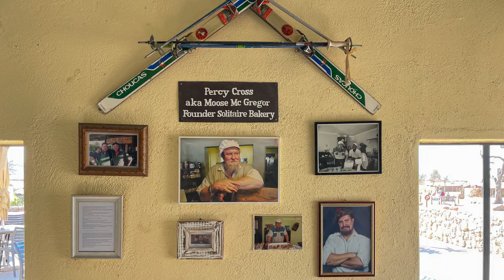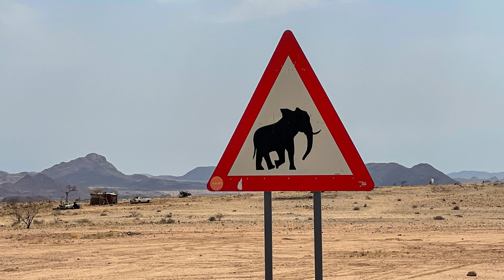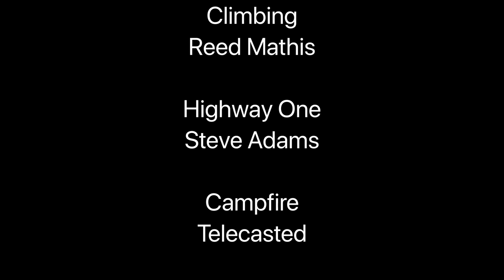namibia 3 2021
namibia im september 2021
road-movie   teil 3

besondere und außergewöhnliche reisen und touren werden mit und durch  carsten möhle  realisiert

youtubelizensierte  music

Moonrise
Reed Mathis

Island Dream
Chris Haugen

Cattle
Telecasted

Climbing
Reed Mathis

Highway One
Steve Adams

Campfire
Telecasted

Cumbia City
An Jone

technisches  equipment:
gopro
3 smartphones